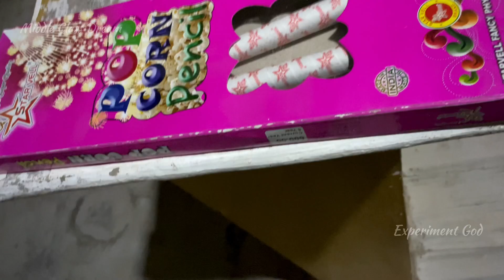Pop Corn Pencil Cracker